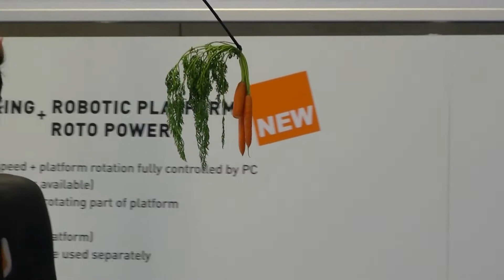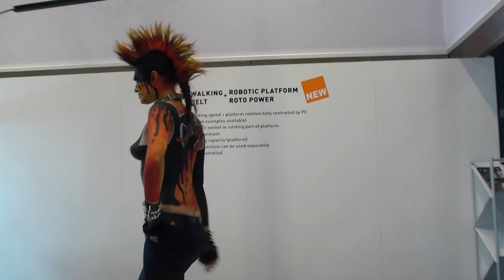Photokina 2012 beautiful body painting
We think she is chasing the carrot... but not really sure abut it...